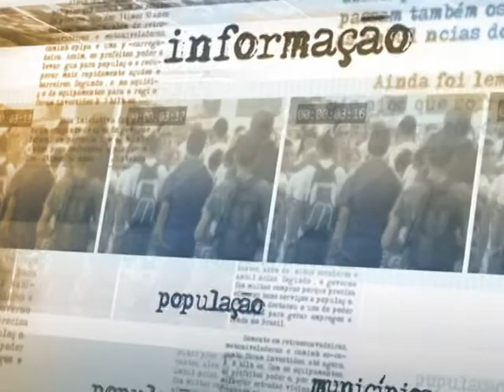Novo ministro-chefe da CGU ressalta combate à corrupção em discurso de posse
NOTÍCIAS DA FONTE - 02.01.15: Valdir Simão tomou posse nesta sexta-feira (2) como novo ministro-chefe da Controladoria-Geral da União (CGU). Ao receber o posto de Jorge Hage, Simão lembrou o discurso da presidenta Dilma Rousseff e reafirmou o dever do órgão na luta pelo combate à corrupção. De acordo com o novo ministro, a fiscalização e a transparência são prioridades da CGU.